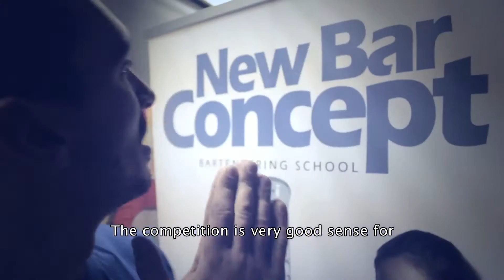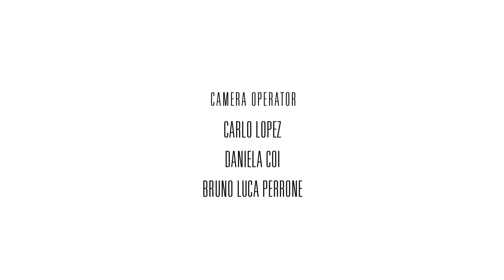Flair Combat 2k13